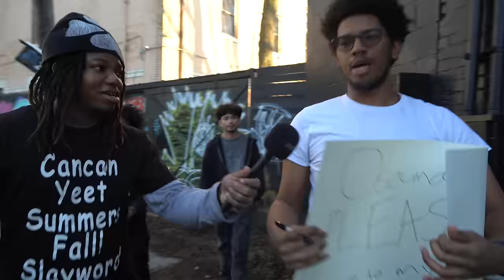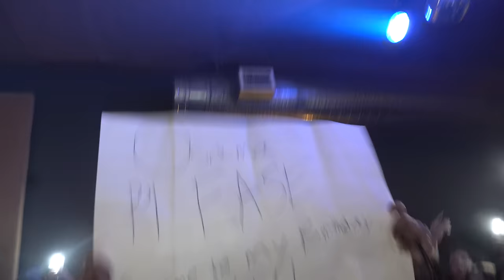Interviewing Osamason Fans!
New video next week we back !

Osamason Flexx music tour 2024 w/ Nettspend , Lazerdim700 , Mollysantana , Che, Babylifesolid , Lil novi , Hitechstef + MORE

Kick - @Khyonmarz